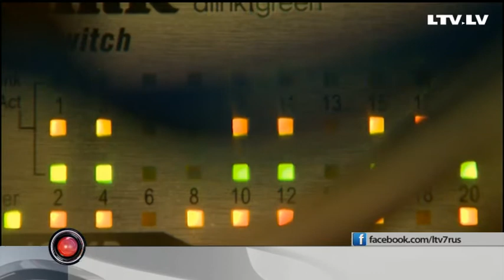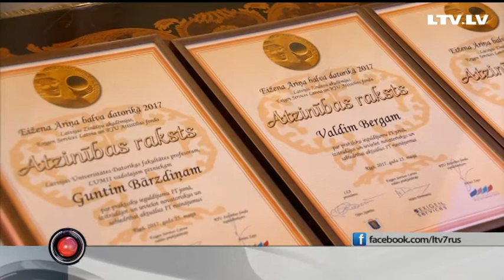Информационные технологии – ситуация и развитие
Сегодня мы говорим о новых направлениях развития экономики Латвии и одном из самых перспективных направлений – отрасли информационных технологий.
На прошлой неделе состоялось вручение премий самым активным и успешным предприятиям, занимающимся развитием информационных технологий – наград профессора Эйжения Ариня. Смотрим репортаж Эвалда Дукуля